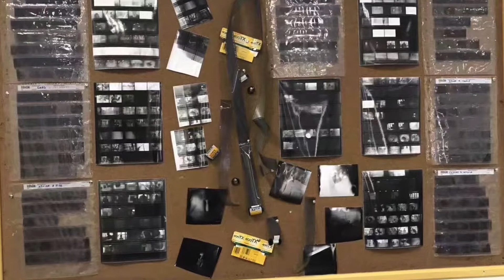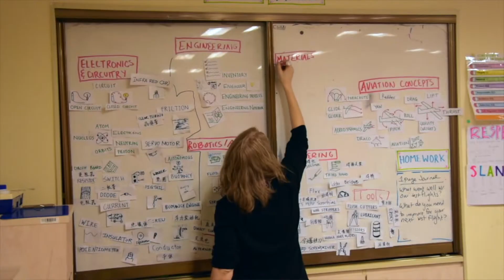DDC 2018 Summer program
DDC (Diligence & Delight Learning Center) is a China-based educational institution who purposes to providing challenging, creative courses in English for students with high academic aptitude and performance in primary and secondary school. DDC is dedicated to encouraging each student to find their passion, to discover their strengths, and to help them realise their potential. Through DDC’s programs, students experience top-tier enrichment courses that equip them with intrinsic skills and abilities needed for success in the 21st century.